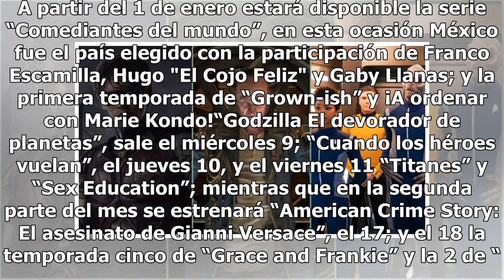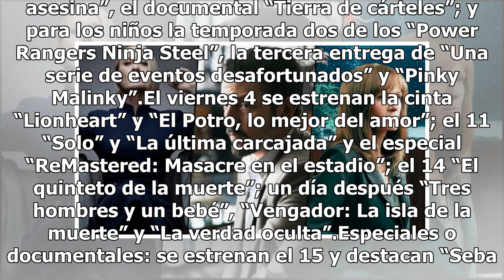Con estos estrenos, Netflix recibirá el 2019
La plataforma de entretenimiento Netflix dio a conocer los estrenos que tiene preparados para iniciar 2019, en los que se encuentran nuevas temporadas de series y estrenos de películas, documentales y especiales. A partir del 1 de enero estará disponible la serie “Comediantes del mundo”, en esta oca...